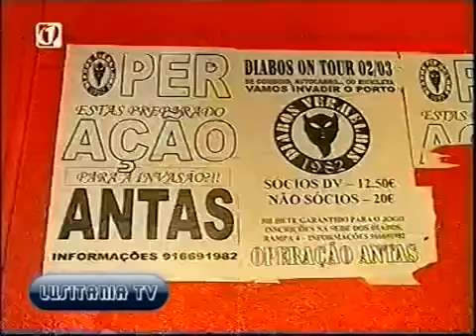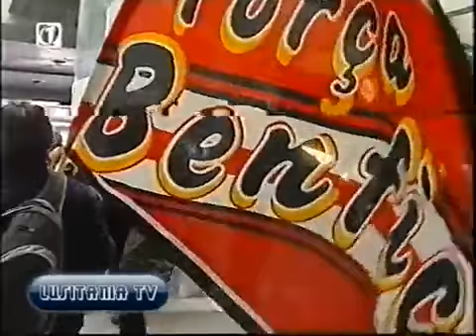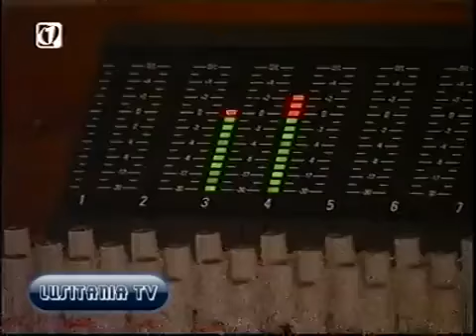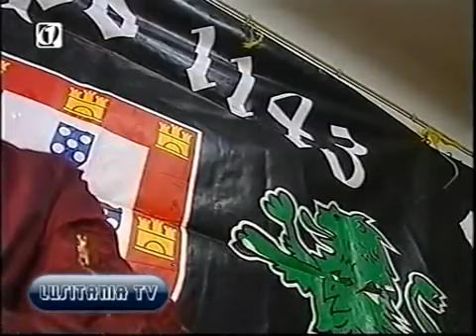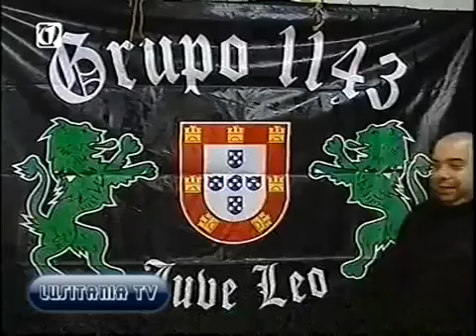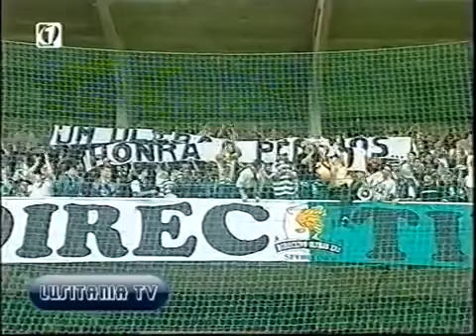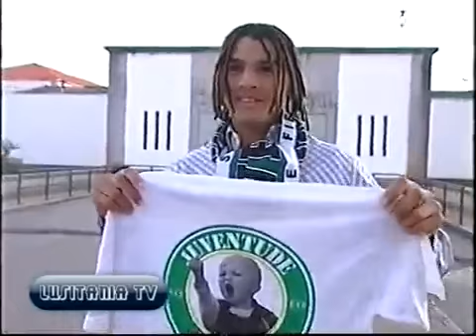Documentário sobre os Ultras em Portugal (2003)